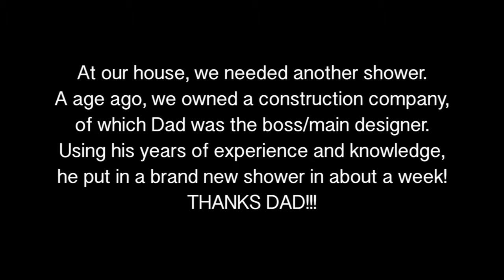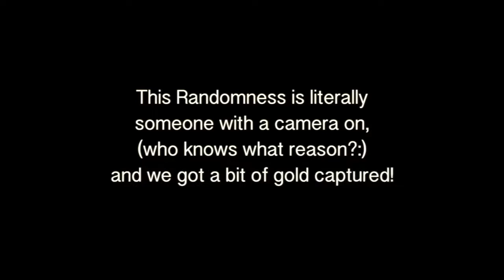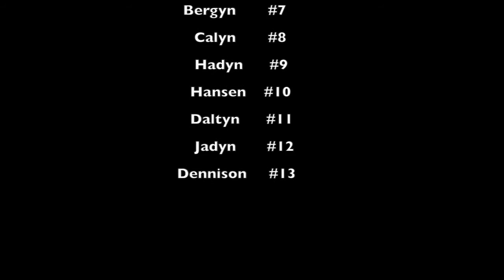Home Improvements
January 2016 brought in a new chapter to our lives...making the ranch house work for our family! We started knocking down walls, and the place has started to absolutely transform. It is so exciting, we cannot wait to move back in.